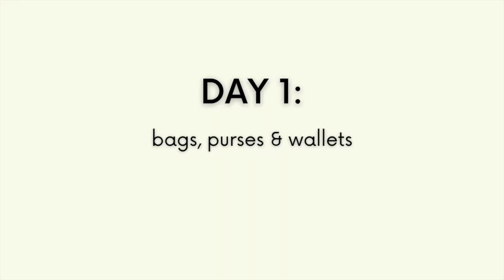BEDROOM DECLUTTERING AND ORGANIZING | EXTREME DECLUTTERING | MINIMALISM DECLUTTERING | LOVE TRISHA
BEDROOM DECLUTTERING AND ORGANIZING. DECLUTTERING AND ORGANIZING OUR BEDROOM. EXTREME DECLUTTERING OUR BEDROOM. ORGANIZING OUR BEDROOM. Hi lovelies! Today, I'm decluttering and organizing our bedroom! It took me a few hours to finish this task but it was definitely worth it in the end! I hope you guys love this decluttering video and organizing as well. xoxo

* GEARS USED:

 My camera:

 My ring light:

 Camera tripod :

 Camera SD Card :

**VIDEOS MENTIONED:**

//ALL ABOUT MINIMALISM//

**In case you want to watch these videos too:**

//HOME ORGANIZATION//

//HOME IMPROVEMENT TIPS//

//HOME CLEANING//

//LIFESTYLE//